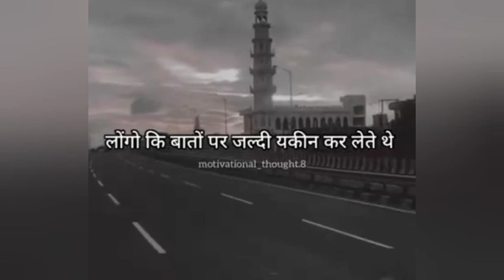Dudh ka jla chhachh ko bhi phuk phuk kar pita hai 😎